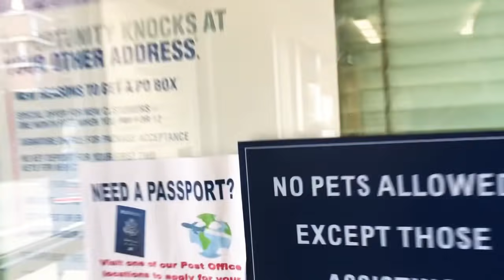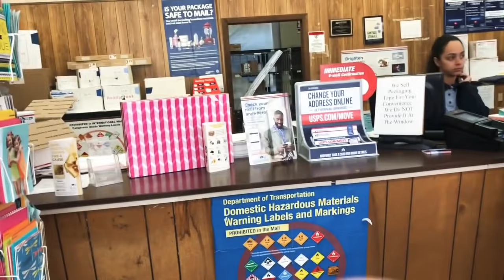Postal Worker : IT’S YOUR JOB NOT MINE!!! 1st amendment audit USPS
USPS